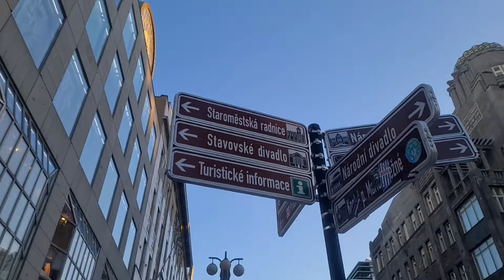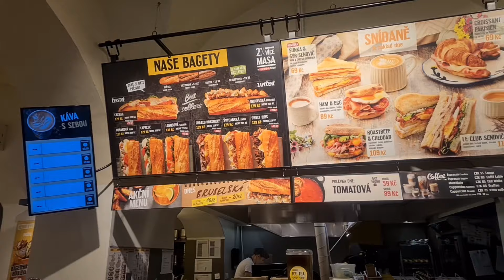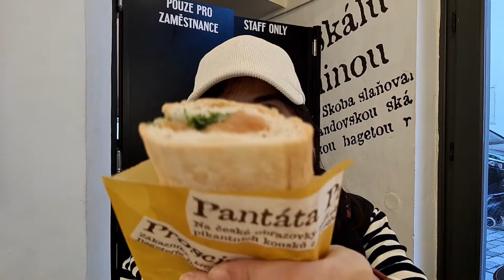Short Layover in PRAGUE | Cold Weather HACK!